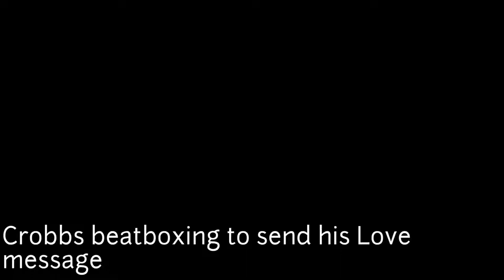Crobbs Sends his Love to all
"On Valentine’s Day 2015 we were filming near Piccadilly Circus. Our task was to ask people to send love messages to their loved ones or to the world. The message with the best social media results was to receive an Amazon voucher as a prize.

Being such a Love missionary, I was a bit let down and disappointed by the fact that a lot of people didn’t want to send their love to the ones that matter in their life. Not even to friends or family, they were more interested in taking pictures with our massive heart balloon props. In fact, some wanted to pay to take a picture with the prop, but would refuse to send a small message of love on Valentine’s Day. Okay, fair enough, people are afraid of expressing themselves – afraid of exposure. I just thought it would have been much easier to find people interested in sharing love on Valentine’s Day. At the end, we found some brave ones that were able to do it."